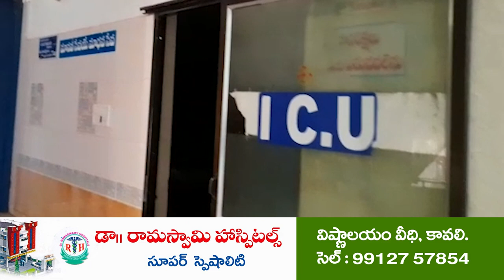రాజ‌కీయాల్లో ఆస్తిపోగొట్టుకున్నా..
చెన్నైలో అద్దె ఇంట్లో ఉంటున్నా
యువ‌గ‌ళంలో అజీజ్ క‌న‌ప‌డ‌లేదెందుకు..?
స్వాతిముత్యం, క‌మ‌ల్‌హాస‌న్ ఏ పార్టీలో ఉన్నారు
లోకేష్‌పై వ్యంగ్యాస్త్రాల‌తో విరుచుకుప‌డ్డ నెల్లూరు ఎమ్మెల్యే అనీల్‌